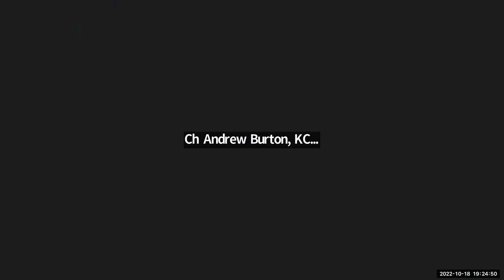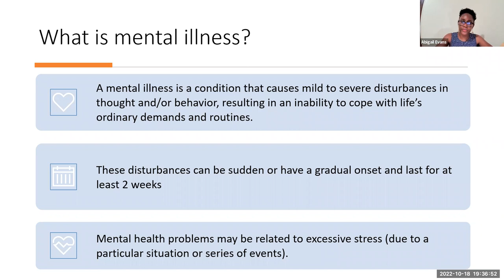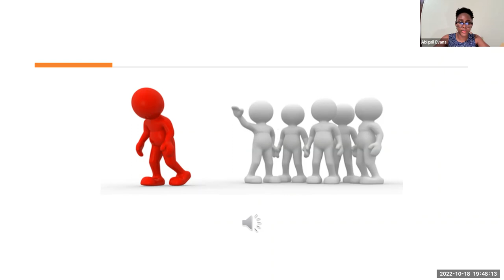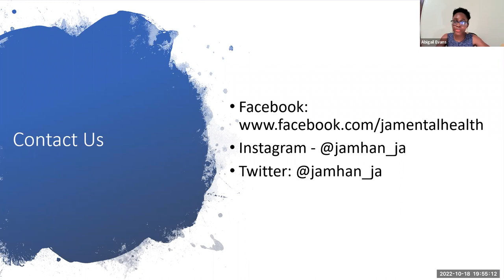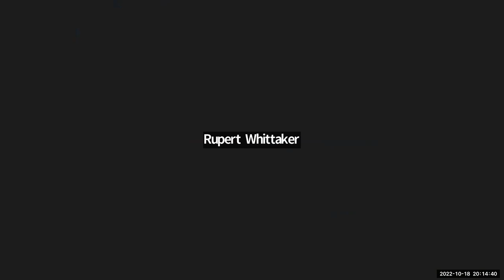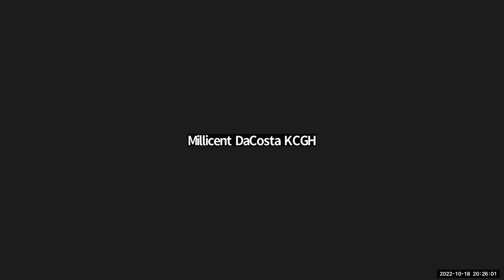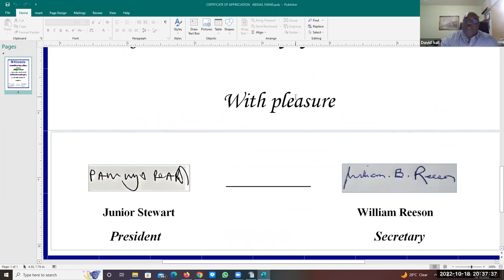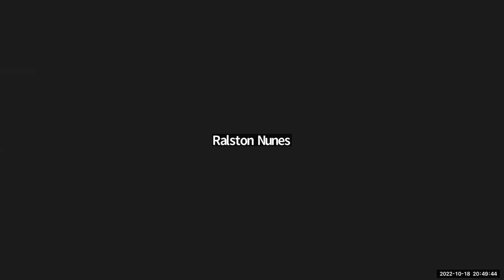THE STATE OF MENTAL HEALTH CARE IN JAMAICA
Abigail Evans of the Jamaica Mental Health Advocacy Network presented on the topic "The State of Mental Health Care in Jamaica"